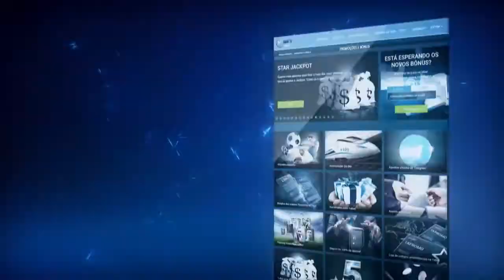Dieguinho faz três gols contra o Uruguai e pede música no Fantástico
Entrevista: Dieguinho faz três gols contra o Uruguai e pede música no Fantástico

00:00 : Bem-vindo ao TV Futsal HD
00:10 : VAI, SE INSCREVE AÍ!
02:40 : OBRIGADO POR ASSISTIR!